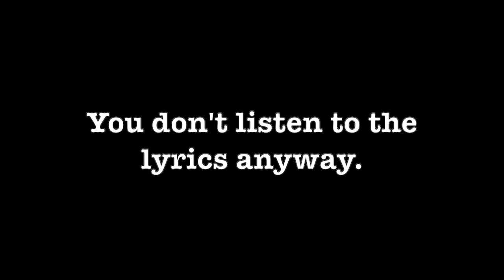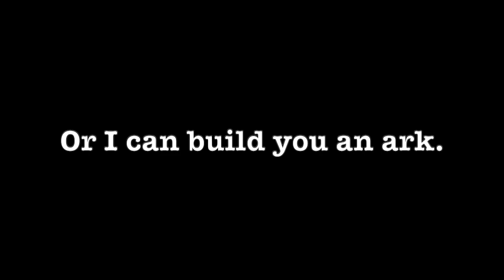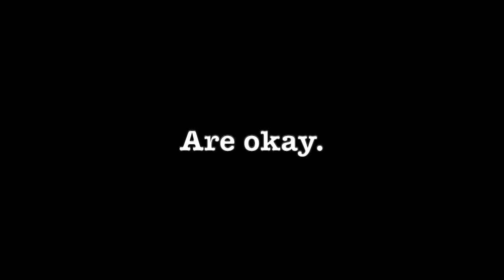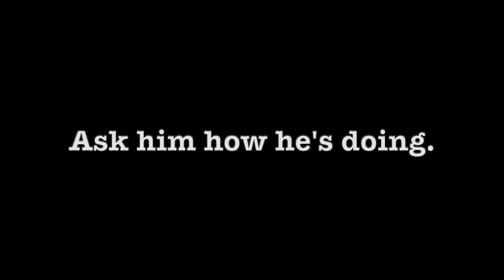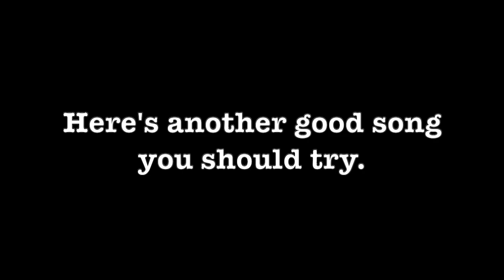Jordan Flaherty - Emotional (Official Music Video)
This is the official music video for my single, "Emotional." I want to thank @genevievekirby for the visual request on this tune. Enjoy.